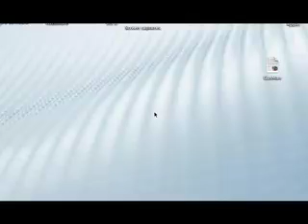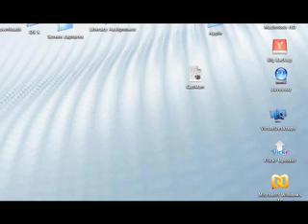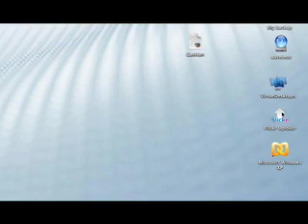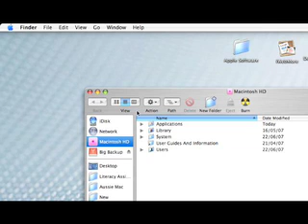The Mac Desktop Tutorial for beginners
a tutorial on the Mac OS X desktop